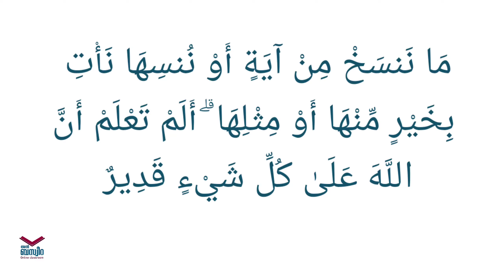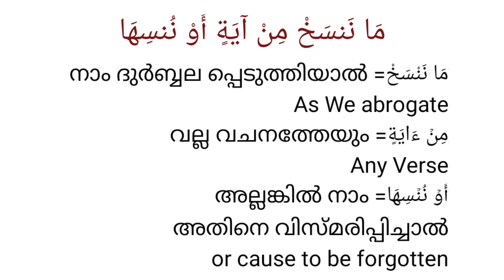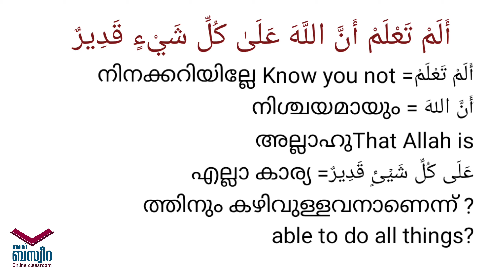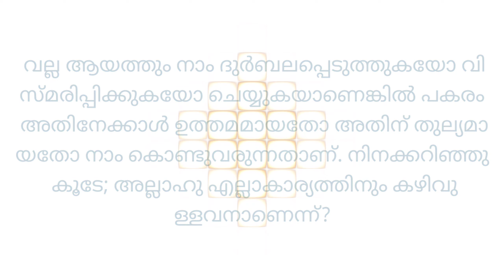Al Baqara 130 അൽ ബക്വറ 130